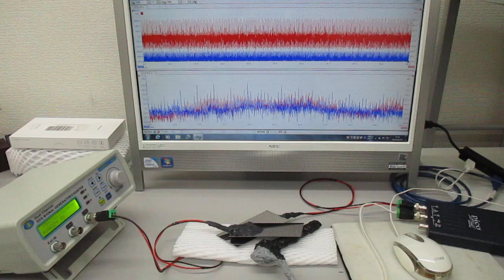非線形現象の音圧測定解析に基づいた、超音波伝搬制御実験（超音波システム研究所）